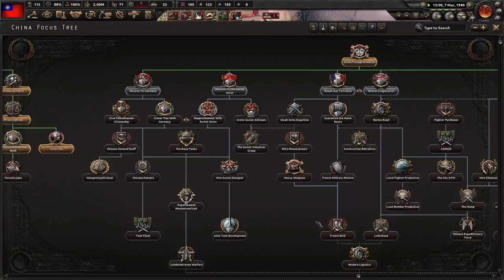Chiang Kai-Shek Will Save China From Itself! Hoi4 - Waking The Tiger, Nationalist China #1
Vanilla Nationalist China has the capabilities to be one of the strongest nations on Earth. Even though they start off weak, they can industrialize and destroy any nation that opposes them. However, we'll need to defeat the Japanese first!

Mods Used: Player-led Peace Conferences, State Transfer Tool Mod